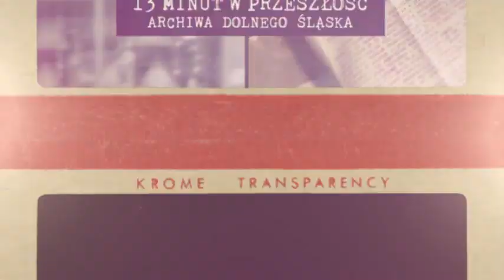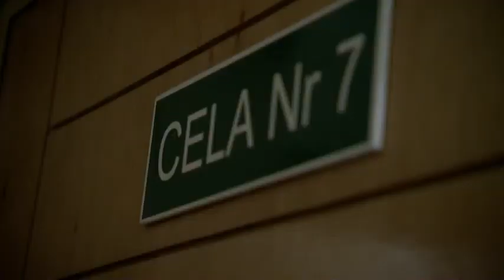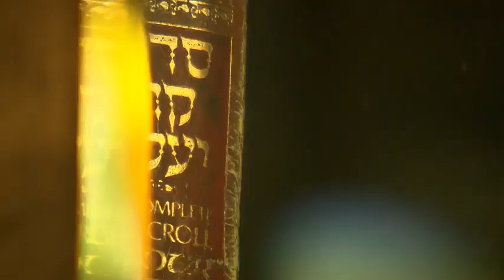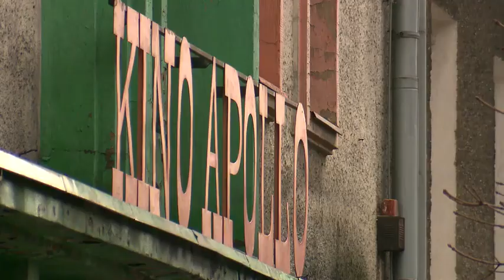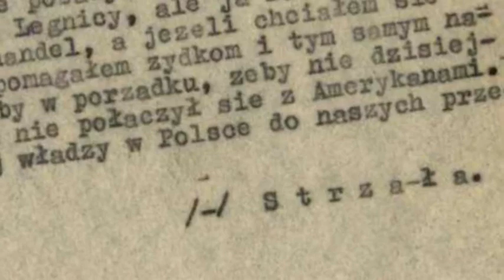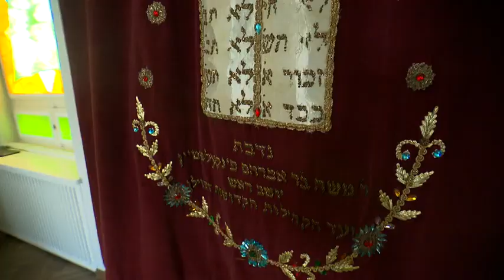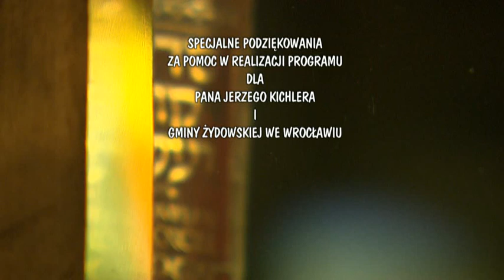"Bricha" - 13 minut w przeszłość. Archiwa Dolnego Śląska w TVP3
Bricha, to znaczy ucieczka. Kiedy Żydzi przybyli na tereny państwa polskiego 1000 lat temu nazwali nasz kraj Polin, czyli odpoczynek. Po dziesięciu wiekach, wielu z tych którzy przeżyli Zagładę musiało uciekać ze swojej ojczyzny. Udali się w długą drogę do Palestyny, do kolebki nowego kraju, który wskrzeszono po 2 tysiącach lat nieistnienia.

Do Izraela dostawali się najpierw pieszo, później statkami. Często długo czekając w obozach dla uchodźców na Cyprze. Na miejsce docierali jako biedacy, bo ogromne majątki płacili za nielegalny przemyt swoich rodzin przez granice ówczesnej Europy.

Dotarliśmy do unikalnych dokumentów więziennych jednego z członków organizacji Bricha, która ten nielegalny przemyt z Polski do Palestyny organizowała. Trudno było ustalić fakty, bo o tym, że Bricha działała na Dolnym Śląsku i że miała tak rozbudowaną strukturę, mało kto do tej pory wiedział.

Mimo, że świadkowie tych wydarzeń już w większości odeszli, to udało nam się historię odtworzyć. Zrobiliśmy to wspólnie z Instytutem Pamięci Narodowej we Wrocławiu i przygotowaliśmy dla Was opowieść wydobytą z mgły. Opowieść o Adamie Berezeckim.

Specjalne podziękowania dla Pana Jerzego Kichlera oraz Gminy Żydowskiej we Wrocławiu za pomoc w realizacji materiału.